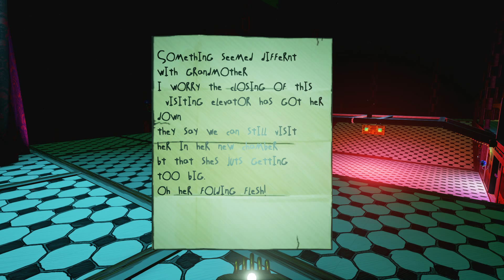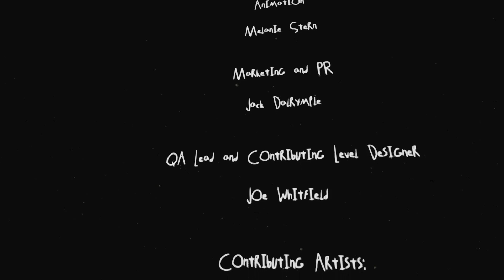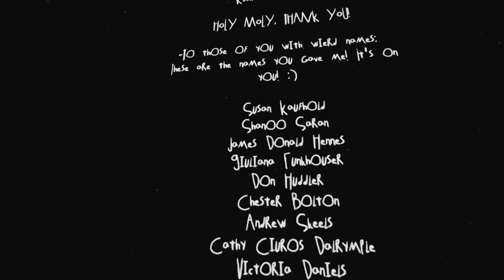Albino Lullaby| Part 7 | [END] Wakey Wakey!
Good morning Grandmother, I hope you are not grumpy..
The end of episode 1 of the Albino Lullaby series, really looking forward to the next, LOVED recording and playing through this!